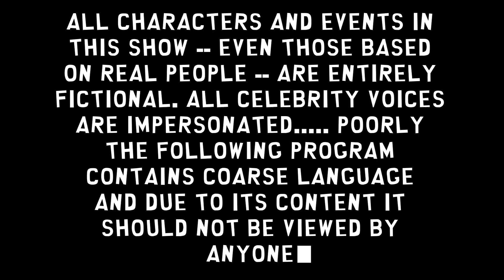South Park Deathrun!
What's up everyone, in todays video me and my friends go and invade the world of south park in this awesome deathrun video!

PC SPECS
32GB DDR4 Memory
500GB SSD

BE SURE TO STAY ACTIVE!
Hope you enjoyed! leave a like?
Let's Go For 20 Likes!

I stream now!